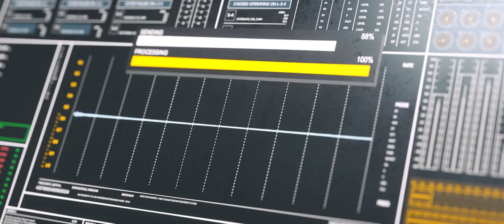SLANDER - Love Is Gone